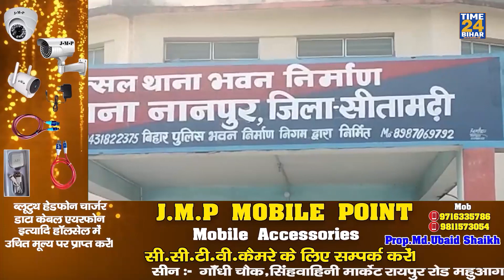सीतामढ़ी में लाल पानी माफियाओ की अब खैर नहीं, सीतामढ़ी पुलिस लगातार चला रही अभियान